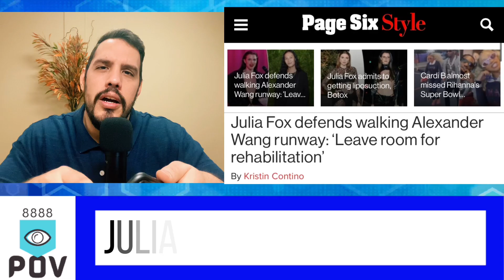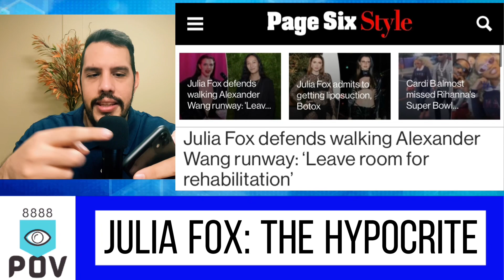Psycho amberheard Fan JULIA FOX: The Hypocrite - WGO - S5-Ep4 SNEAK PEEK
SOCIALS